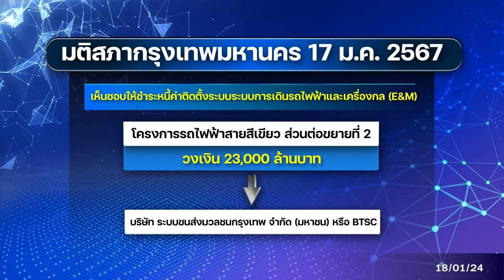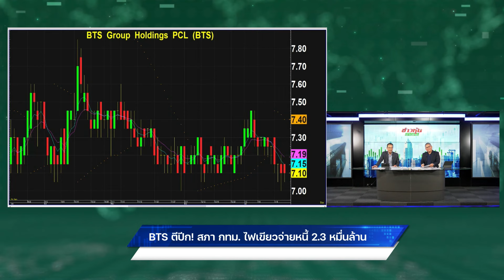BTS ตีปีก! สภากทม.ไฟเขียวจ่ายหนี้ 2.3 หมื่นล้าน